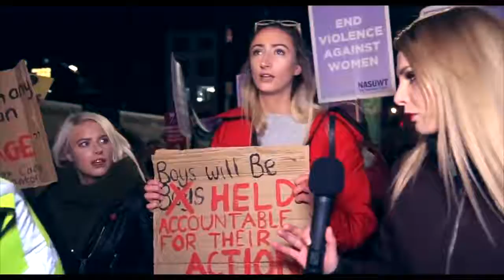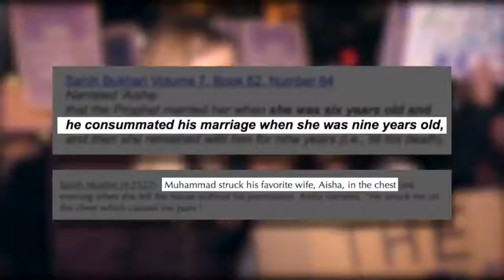Asking Feminists Women's Rights or Islam by Lauren Southern